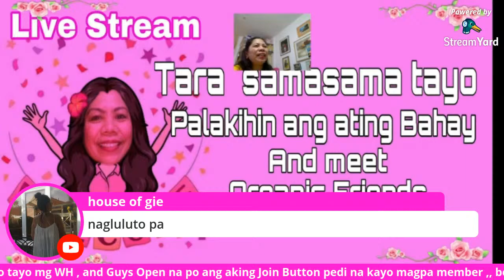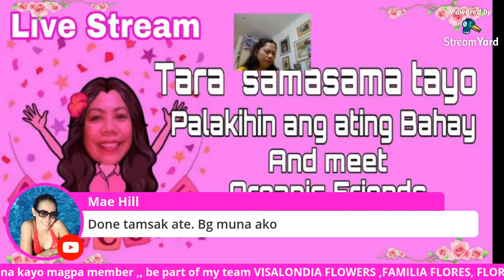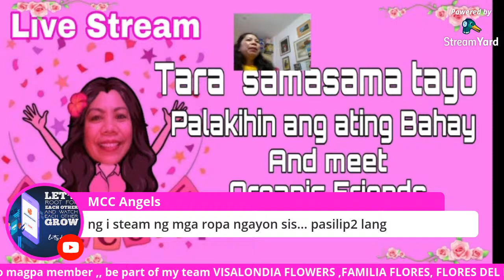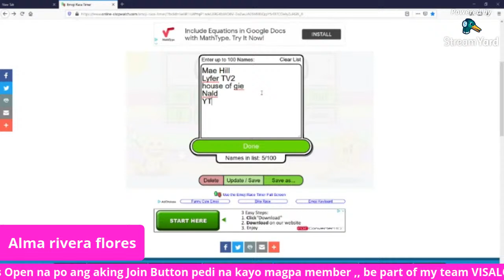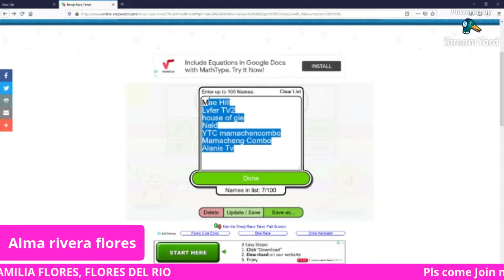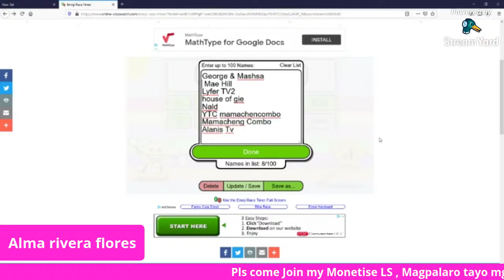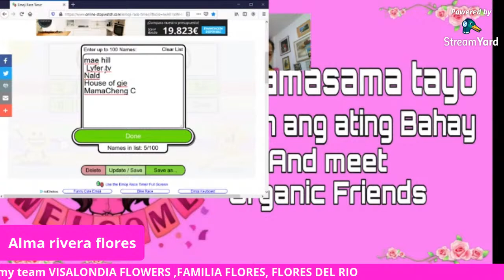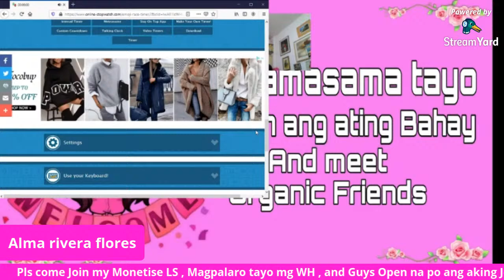There is no royal road to anything.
"There is no royal road to anything. One thing at a time, all thing in succession.
That which  grows fast, withers as rapidly. That which  grows slowly, endures."
                                                             -Josiah Gilbert Holland

come join to my LS  mag kwentuhan tao, , mag dikitan , pwedi din tayo mag laro pampatanggal stress.